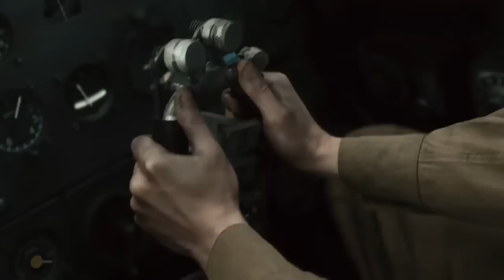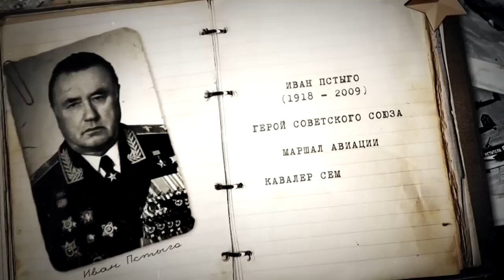Пстыго Иван Иванович. Начало пути. Часть 1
Герой Советского Союза Иван Иванович Пстыго встретил Великую Отечественную в чине старшего лейтенанта. Лётчик Пстыго был пилотом нового самолёта СУ-2. Начало пути Ивана Пстыго началось в 211-ом авиаполку Одесского округа.